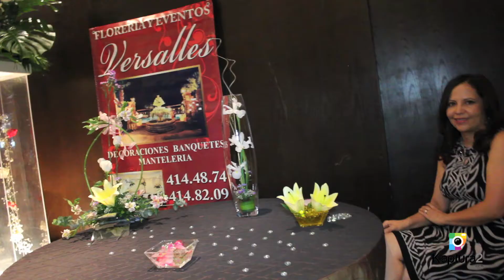Hotel Casa Grande